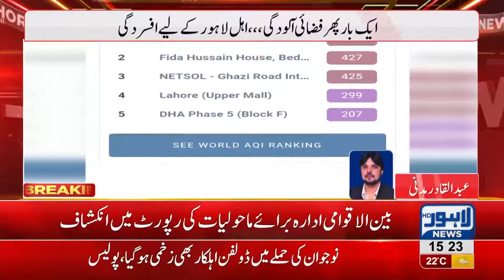Lahore amongs cities with worst air pollution